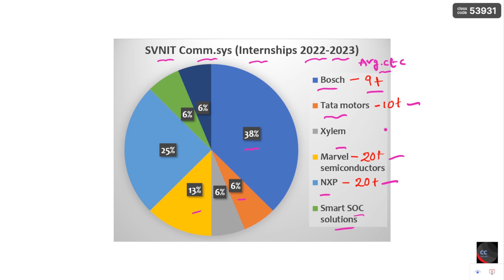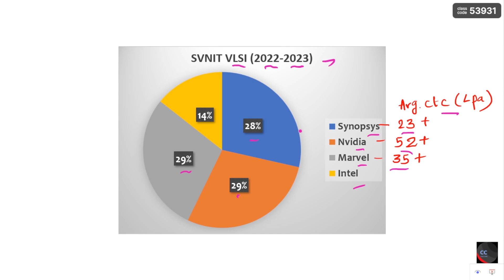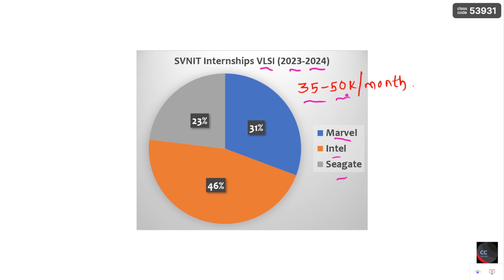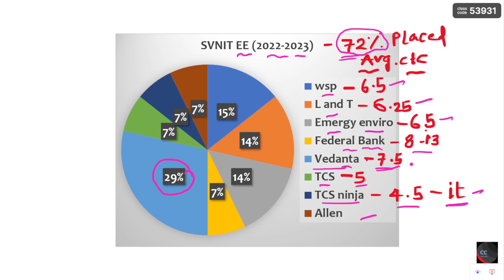Latest M.tech placements 2022-2023 (part-1) || VLSI, CSE, SE, EE, WRE || CCMT 2023